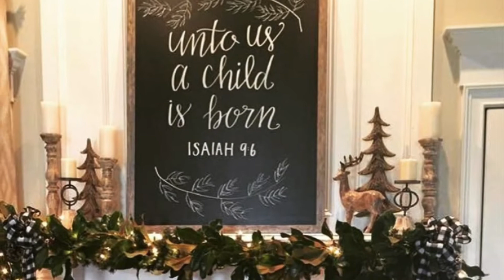DECK THE MANTEL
Well it's almost that time of year again and it is never to early to think about how you will decorate that mantel.  A mantel is usually the focal point of the room, the first thing people notice when they enter your home.
  I feel like even if you don't entertain or have lots of people dropping in, that you should bring beauty and a hearty taste of Christmas to your home for you and your loved ones.
  A fireplace has a way of calming you and just putting you in that relaxing mood.
I hope this collection of photos I have found will help give you some ideas so that you can create that perfect beautiful mantel for your home. Whether you choose whimsical, farmhouse country or elegant have fun and make your own kind of beautiful.

Blessed is the season
which engages the
whole world in a
conspiracy of love.
        _ Hamilton Wright Mabie

Until we decorate again,
forevertammyfaye